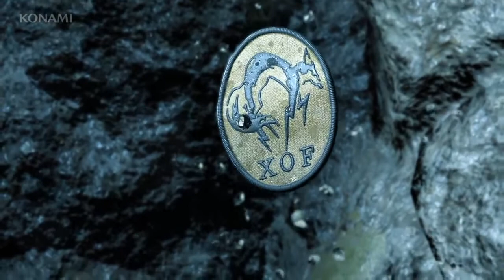Metal Gear Solid V:The Phantom Pain - Opening Cinematic Trailer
This is The Cinematic opening to metal gear solid five.
Make sure to follow everything playstation.